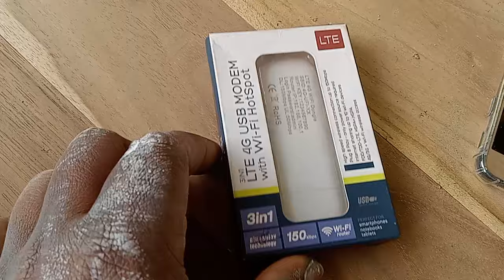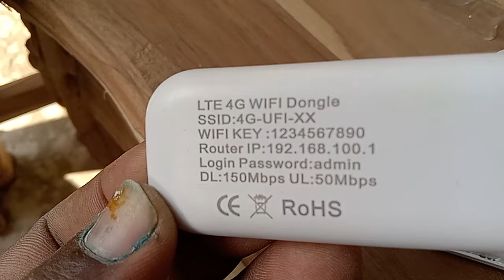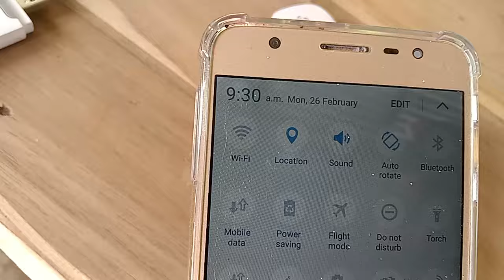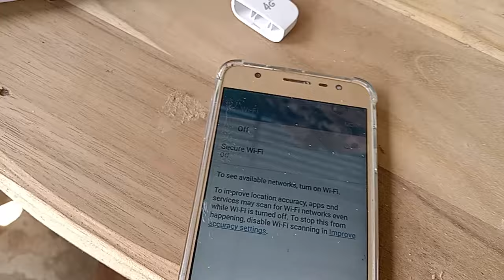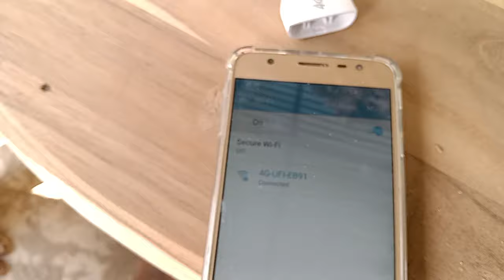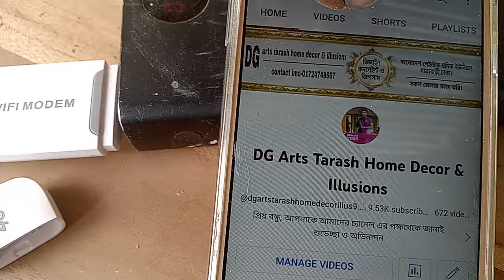WiFi will run without electricity! with modem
কারেন্ট ছারাও ওয়াইফাই চলবে মডেম দিয়ে মোবাইল, টিভি, ল্যাপটপ কিভাবে?
 ডেসাক্রিশন

মোডেম চেক: প্রথমে নিশ্চিত হোন যে আপনার মোডেম প্রয়োজনীয় ছারা সরবরাহ করছে এবং সঠিকভাবে কার্যকর আছে।

ওয়াইফাই সেটিংস চেক: মোডেমে ওয়াইফাই সেটিংস চেক করুন। নেটওয়ার্কের নাম এবং পাসওয়ার্ড সঠিকভাবে সেট করা আছে কিনা তা নিশ্চিত করুন।

ডিভাইস চেক: আপনার মোবাইল, টিভি, এবং ল্যাপটপে ওয়াইফাই সংযোগ করতে প্রস্তুত হোন। প্রতিটি ডিভাইসে ওয়াইফাই সেটিংস মেনুতে যান এবং সঠিক নেটওয়ার্কের নাম এবং পাসওয়ার্ড সেট করুন।

সংযোগ করুন: প্রতিটি ডিভাইসে সঠিক নেটওয়ার্ক সিলেক্ট করে সংযুক্ত হোন এবং ওয়াইফাই সংযোগ প্রয়োজনীয় পাসওয়ার্ড দিয়ে ম্যাচ করান।

এই ধাপগুলি অনুসরণ করে আপনার মোবাইল, টিভি, এবং ল্যাপটপে সহজেই ওয়াইফাই চালাতে পারবেন।